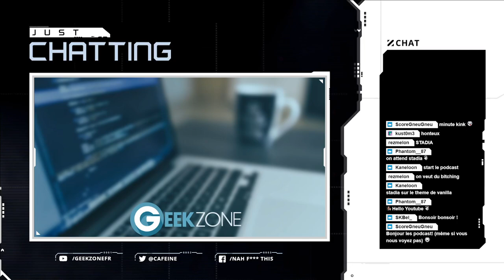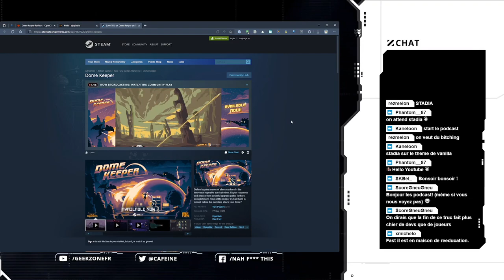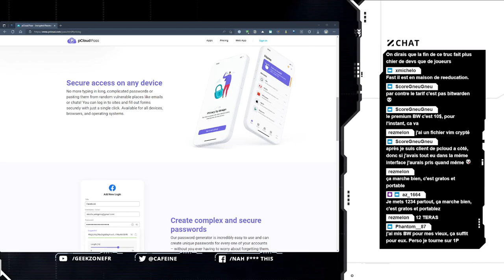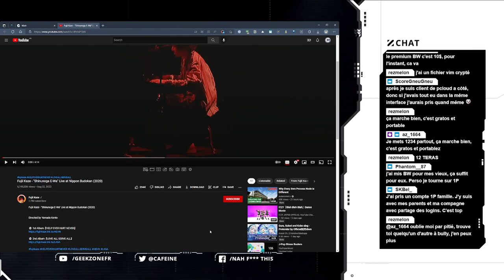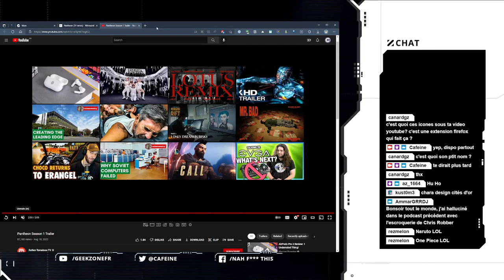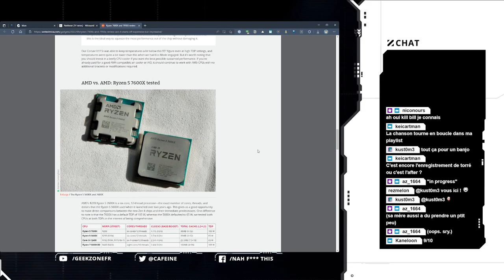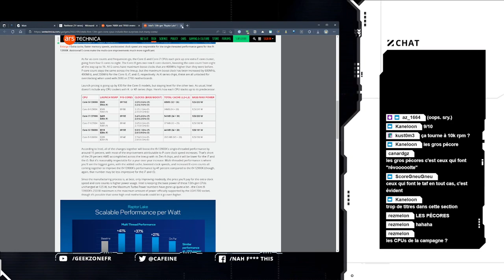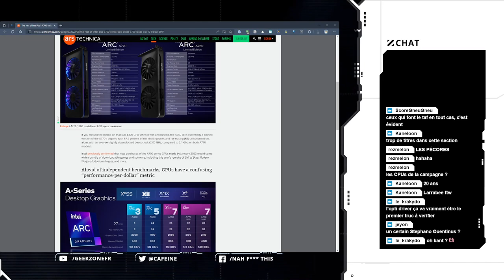Torréfaction 230 (Live Stream)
Torréfaction 230, live.